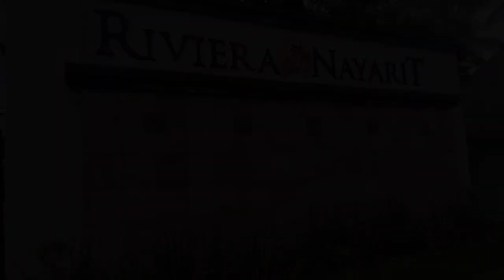NAHUI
NAHUI playa entre cruz de HUANACAXTLE y Punta de Mita